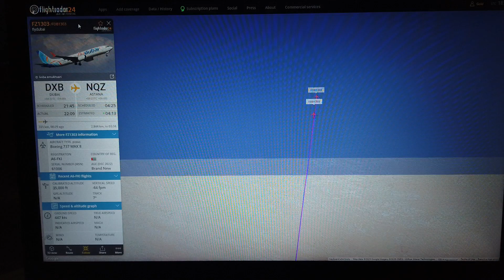MongoTV_12800 - FLY - Del 292 - Flydubai - Dubai-Astana - 3.174 Kilometer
DEL 292 - (Video er måske 20 dele ? Del 289 til Del 309 ?) Jeg flyver stadig, og optager video. Klokken den er 22.10 nu. Jeg burde stoppet det her nu, og komme i seng, og se lidt Netflix. Men nu vil jeg starte med, at uploade de her video.